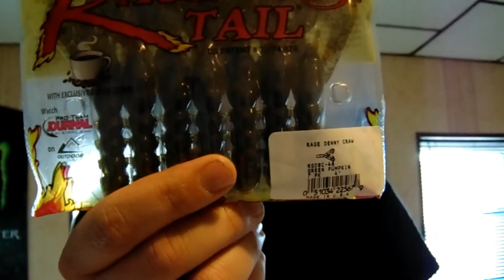LTB GIVEAWAY, NEW FISHING GEAR, AND 50 SUB GIVEAWAY TALK